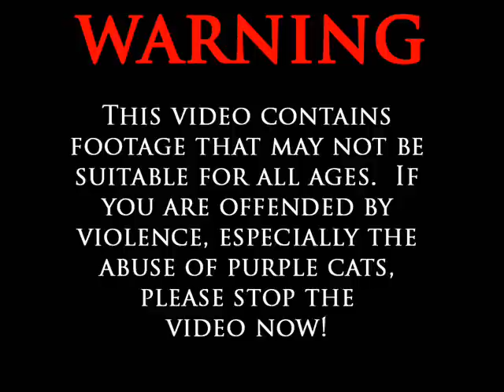Nebraska KSU 2006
Nebraska highlights last weekend.